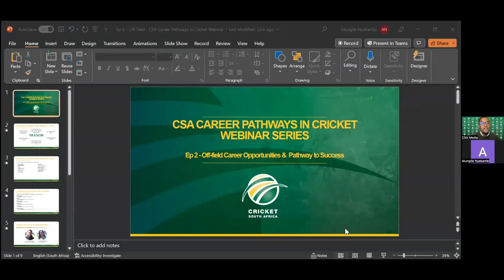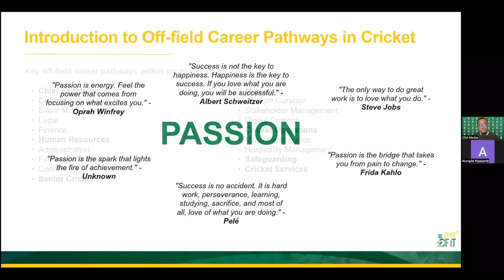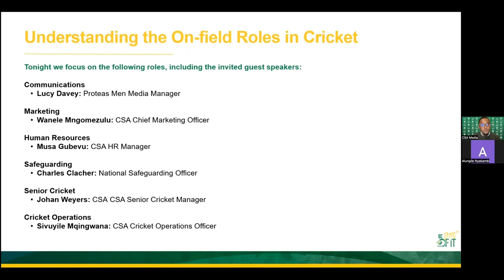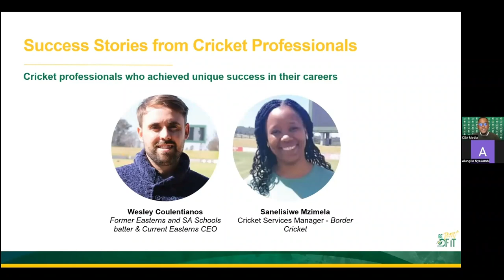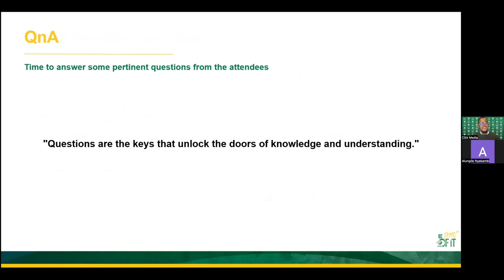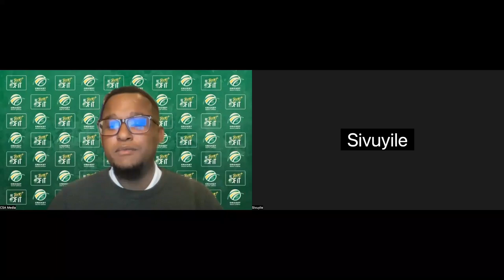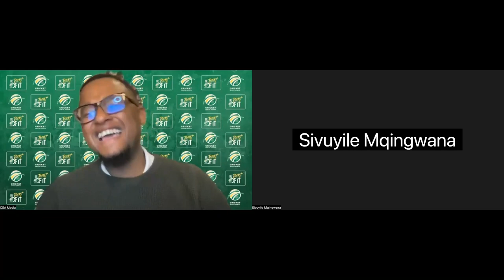Off-field Career Opportunities & Pathway to Success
CSA Career Pathways in Cricket Webinar Series covers valuable insights into off-field roles in sports management, event organization, marketing, media, and more. It is a great opportunity to learn from industry experts and hear the success stories of individuals working in non-playing cricket careers, including:

Lucy Davey (Proteas Men Media Manager)
Wanele Mngomezulu (CSA Chief Marketing Officer)
Sivuyile Mqingwana (CSA Cricket Operations Manager)
Charles Chlacher (CSA National Safeguarding Officer)
Johan Weyers (CSA Senior Cricket Manager)
Musa Gubevu (CSA HR Manager)
Wesley Coulentianos (Former Easterns Captain & current CEO)
Sanelisiwe Mzimela (Cricket Services Manager - Border Cricket)